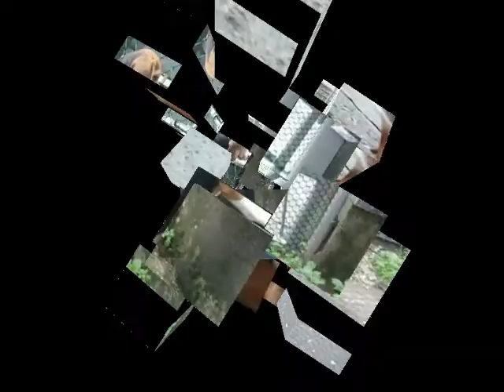BUON COMPLEANNO DAISY